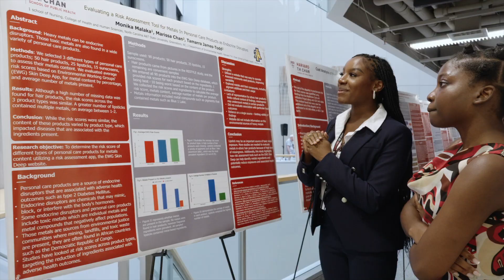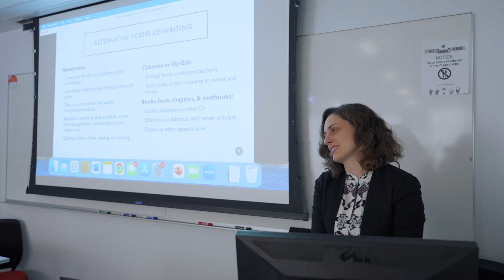Public Health Summer Programs for Undergraduates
The Harvard T.H. Chan School of Public Health offers a variety of summer resource programs for rising junior and senior undergraduate students. Students take classes and conduct research under the mentorship of Harvard Chan faculty and present their projects at a symposium at the end of the programs. These public health research opportunities expose undergraduates to a variety of public health fields such as epidemiology and biostatistics.